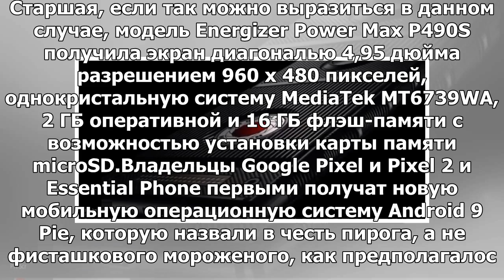Революционный смартфон Red Hydrogen One поступит в продажу в ноябре: Яндекс.Новости